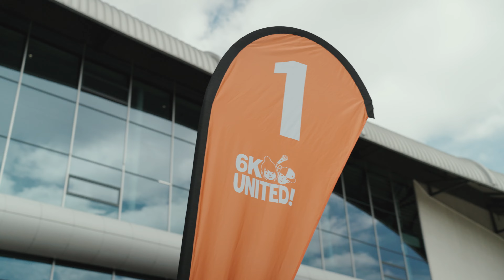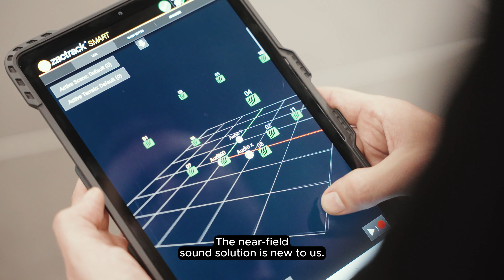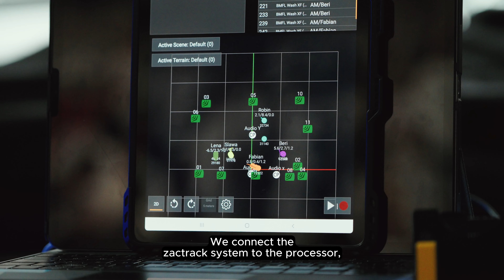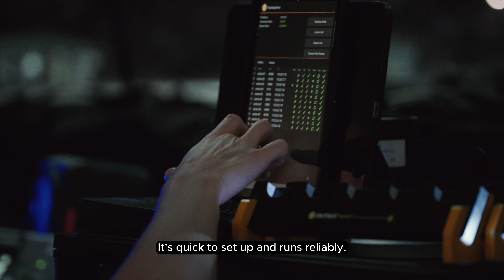6K UNITED! – The choir experience on tour with zactrack SMART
6K UNITED! Tour with zactrack SMART 🚀

A gigantic choir concert with around 6,000 school children on a tour across Germany, played eight shows in six cities, with a choirmaster, vocal coaches and a 17-head live band.
Always with them - our zactrack SMART as a tracking solution for light and audio. What an impressive event!
Find out more about the challenges and experiences Melodus had on tour and why zactrack SMART is the perfect solution, especially for audio.